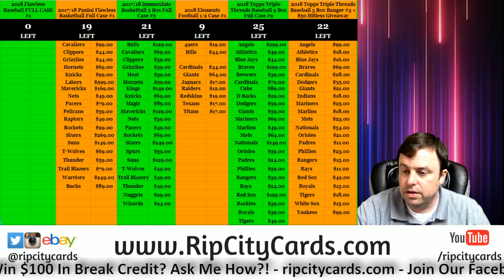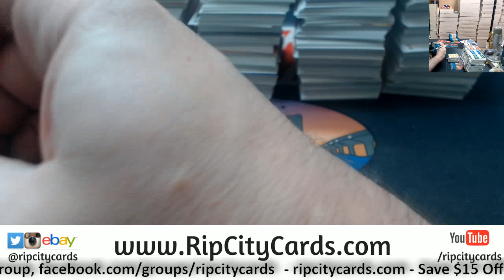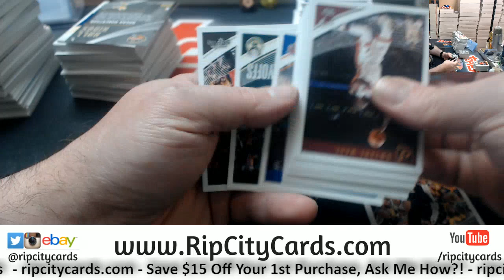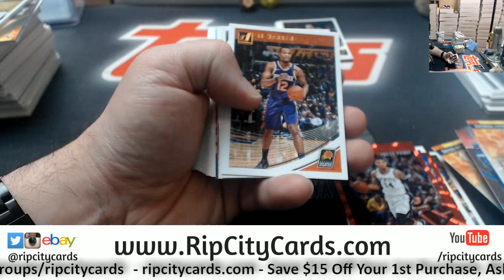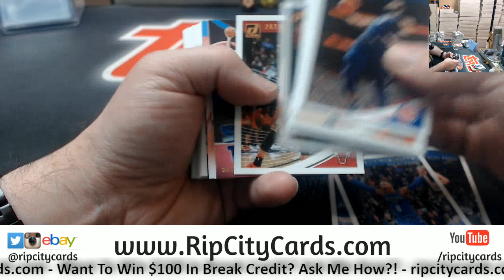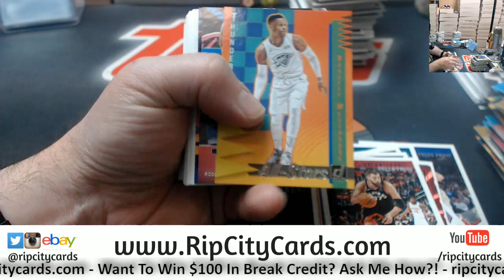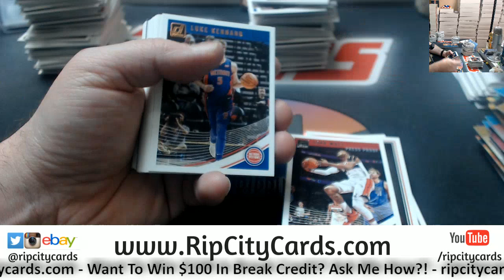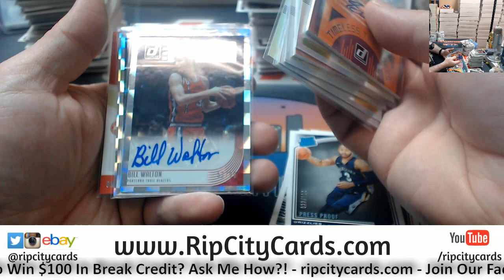2018 19 Donruss Basketball 5 Box #6 ebay